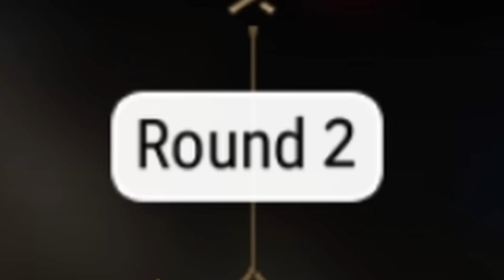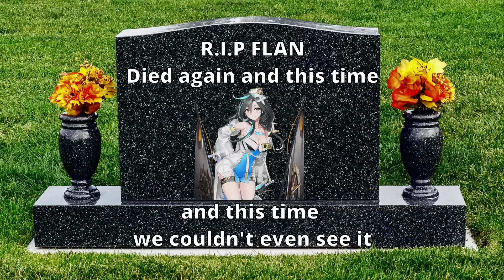KRAU GOT AN EE!! So i tried noble oath Krau solo... *went wrong* - Epic Seven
im back in my campus, i am now peak introvert, its also semester break so i'll try and make some fun stuff :D

I stream every 1-2 days or so, check me out!

I notify when i stream on discord, be sure to join too!